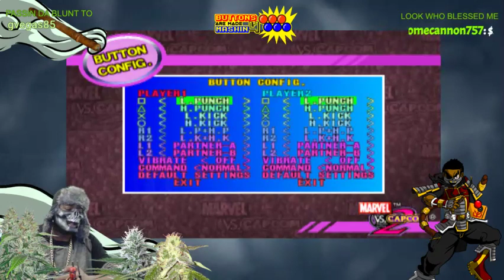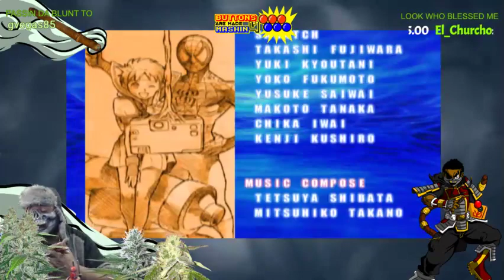ALL FIGHTERS FEB CONTINUES WITH MARVEL VS CAPCOM 2!! THEE BEST!!!